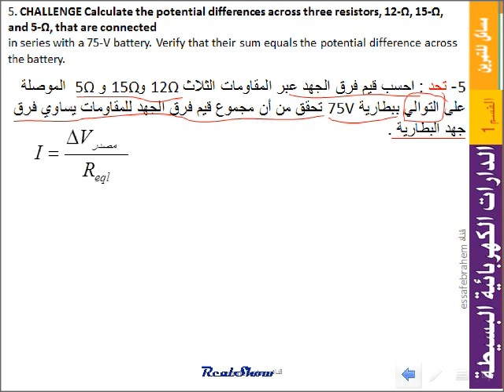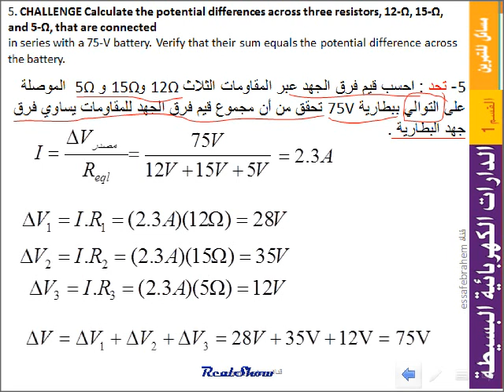مسألة 5 فيزياء الدارات الكهربائية البسيطة Simple electrical circuits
الوحدة 17 التيار الطكهربائي electric currenدارات التوالي والتوازي
القسم 1- الدارات الكهربائية البسيطة Simple electrical circuits
مسائل
5- تحد : احسب قيم فرق الجهد عبر المقاومات الثلاث  12Ωو15Ω و  5Ω الموصلة على التوالي ببطارية 75V تحقق من أن مجموع قيم فرق الجهد للمقاومات يساوي فرق جهد البطارية .

in series with a 75-V battery. Verify that their sum equals the potential difference across the battery.
5. CHALLENGE Calculate the potential differences across three resistors, 12-Ω, 15-Ω, and 5-Ω, that are connected